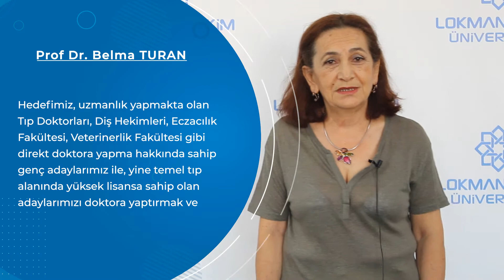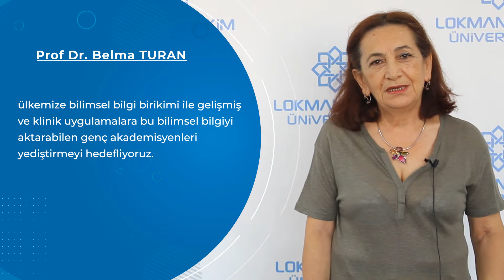Hücresel ve Moleküler Tıp Yüksek Lisans ve Doktora Programı Tanıtımı - Prof. Dr. Belma TURAN